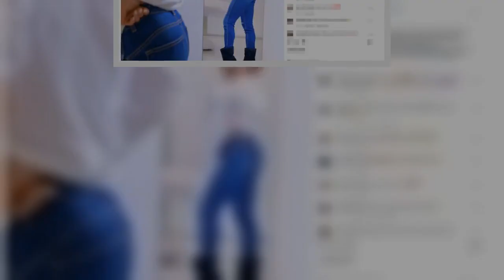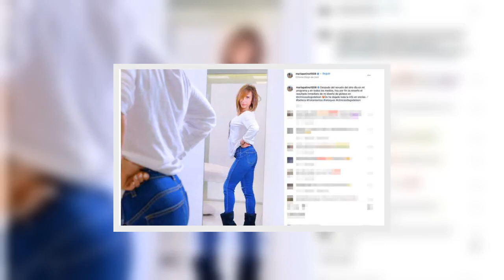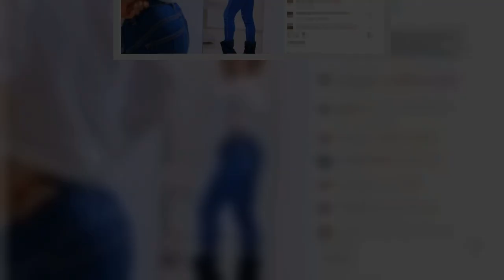María Patiño siembra el pánic0 con un desconcertante mensaje! ¿adiós a ‘Sálvame’?